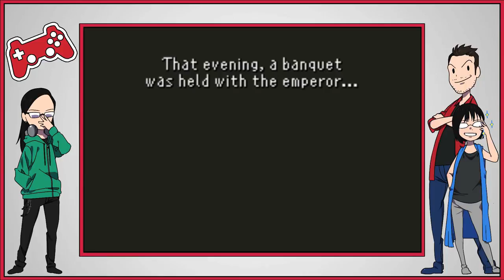Final Fantasy 6 - pt 18 - Banquet Blitz - BUNKA GAMING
We are playing through the GBA port of Final Fantasy 6, released originally as Final Fantasy 3 in the west. This is known as one of the best Final Fantasy games, and Ray wanted to share this experience with Ryan and Mirania!

ANIMATION DONE BY WARREN RIPARIP